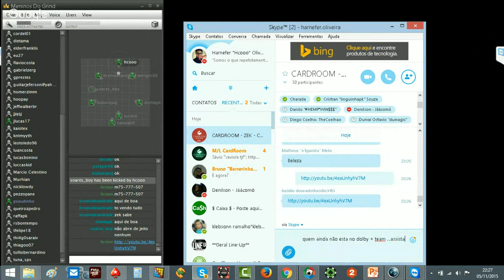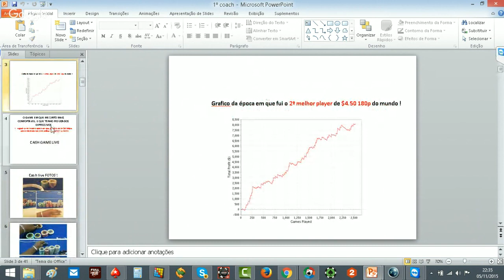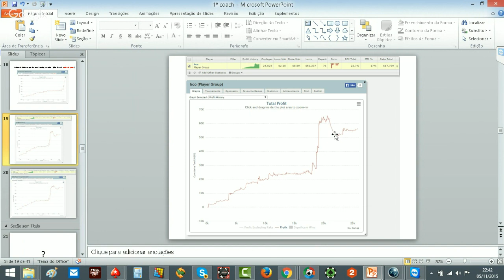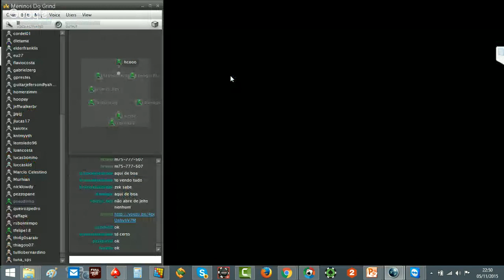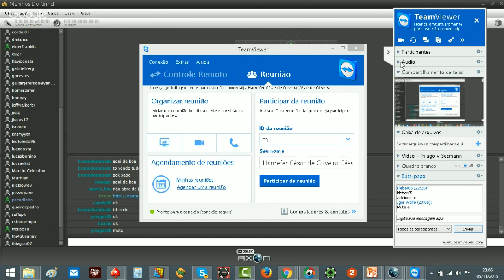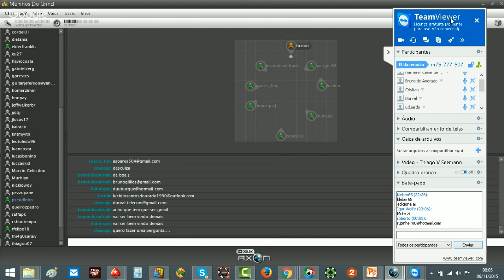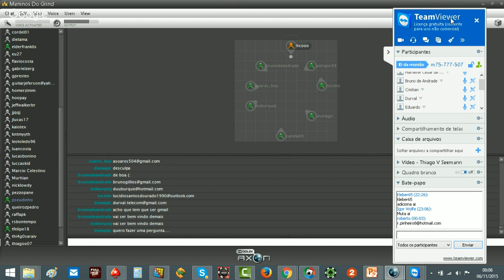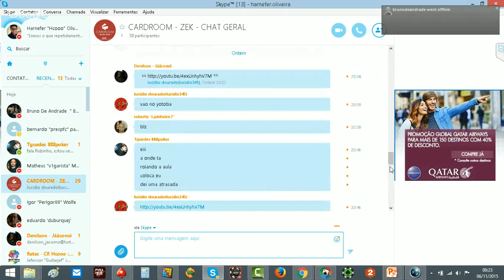POKER MINDSET - Aula CardRoom ( Detalhes sobre mentoria na descrição )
QUER SABER SOBRE A NOVA TURMA DE MENTORIA DE POKER ? LEIA ABAIXO !

Cansado de jogar , jogar , jogar por horas a fio toda semana e não ver resultados aparentes de evolução no poker ?
Difícil saber o que estudar , por onde começar , em qual material confiar ?

E se eu dissesse que é possível ter contato com aulas de qualidade , contato com players diariamente
que estão trilhando o mesmo caminho que o seu , um ambiente muito similar a um time de poker
porém sem a parte burocrática de um time e sem ter que dar de 50% a 75% dos teus lucros ! ✔

Bom pra quem ainda não me conhece sou Harnefer César de Oliveira , jogador profissional de poker desde
2012!
Já joguei regularmente highstakes mtt online e HighStakes cashgame live !

Bom sendo jogador profissional de poker desde 2012 , posso dizer com propriedade que já passei por altos e baixos no poker !

📌Vivenciei desde upswings e downswings ✔
📌também questões familiares✔
📌aprendizados por tentativa e erro✔
📌já joguei por conta✔
📌ja joguei pra time✔
📌já fui instrutor✔
📌dono de time ✔
📌coach particular ...etc✔

Então além de analisar e conviver com a minha carreira dentro do poker , ainda lidei com centenas de carreiras de alunos !

Por conta disso posso dizer com propriedade que vivi e vivenciei vários players trilhando os caminhos das pedras dentro do poker !

📆 Dia 05/11 vagas de mentorias para MTT/SNG 📆

Os mentorados terão ambiente 7 dias por semana igual a um time de poker !

Aulas semanais ✔
Networking com outros jogadores ✔
Chats para tirar duvidas de spots ✔
Nuvem com videoteca do time ✔
Grupo no whats ✔
Acompanhamento em retas ✔
Ajuda no planejamento de carreira✔
Ajuda na seleção de grade ✔
Dicas gerais de :

Gestão de Bankroll ( Alinhado ao Background de cada jogador )✔
Preparação pré grind ✔
Rotina profissional✔
Ajuda com softwares ✔
MindSet ( Desenvolvendo o potencial máximo de cada um tecnicamente e psicologicamente )✔
Live Sessions minha entre outros benefícios ✔♦♥♣♠🎲🏆

E pra quem ainda está lendo porém não viu os videos do meu canal 😱 ( Poww primeiro link nos comentários ) , não me conhece 😱 , ou ainda está incrédulo sobre a credibilidade e profundidade dos conteúdos abordados nessa mentoria
deixarei logo abaixo alguns prints de depoimentos de ex - alunos ! Anexo no post com depoimentos dos alunos !

Bom essa mentoria será
📌EXTREMAMENTE LIMITADA 📌
p/ que eu possa dar o melhor suporte e atenção a todos !
( Como disse , já fui dono e instrutor de time de poker , então sei bem aonde o calo aperta! )

Eu abrirei 2 turmas :

✅✅1 Turma UpSwing Standard com 20 vagas -

✔Receberão 2 aulas semanais minhas !( quem por ventura não puder assistir ao vivo a aula ficará grava na nuvem , podendo ser acessado até final de 2019 !)
✔1 dia por semana de suporte ( 8 horas nesse dia )
✔Acesso ao Grupo Geral no Skype de mentorados
✔Acesso ao Chat de duvida de mãos STD no Skype ( sendo todas as duvidas aqui acumuladas e respondidas 1x por semana )
✔Acesso ao Grupo Standard no Whats
✔Direito a 1 live session minha por mês

✅✅1 Turma UpSwing Platinum com 15 vagas -

✔Terá acesso as 4 aulas semanais ( 2 com a Turma Standard + 1 de GTO utilizando solver + 1 Personalizada escolhida por votação pela turma a partir da segunda semana )
✔Acesso a todo material da nuvem da Turma Standard
✔Acesso ao Chat Geral de mentorados

✔Acesso ao Chat de duvida de mãos Platinum no Skype ( sendo todas as duvidas aqui acumuladas e respondidas 1x por semana )

✔Acesso ao Grupo Standard e Platinum no Whats

✔3 live sessions minhas por mês

✔1 vez por mês analise do jogo do Otb_RedBaron e LLinusLLove em uma database de mais de 800mil mãos dos 2 - ( intuito de melhorar o jogo 100bbs+ )

✔1 Spot por semana por player rodado no PokerSnowie para tirar a duvida dos spots mais close

Bom como disse 📌as vagas são LIMITADÍSSIMAS📌 e depois de fechar só daqui 3 meses !

☑️O Preço original da mentoria e todo suporte necessário durante 3 meses é

💵$150 o Standard
💵$200 o Platinum

🔝Pra quem comprar avista🔝

✳️💵Turma Standard 1º ao 8º = $90 ( saindo a mensalidade da mentoria $30 mensais )
✳️💵Turma Standard 9º ao 15º = $110 ( saindo a mensalidade da mentoria $36,66 mensais )

✳️💵Turma Platinum 1º ao 5º = $125 ( saindo $41,66 a mensalidade da mentoria )
✳️💵Turma Platinum 6º ao 10º = $150 ( Saindo $50 a mensalidade da mentoria )

Pagamentos podem ser feito , via PS ou Deposito bancário ! ( dados bancários pedir inbox ou no Whats )

✔OS PAGAMENTOS SERÃO LIBERADOS DIA 01/11 as 10:00 ! ( As vagas começam a serem preenchidas a partir desse horário )